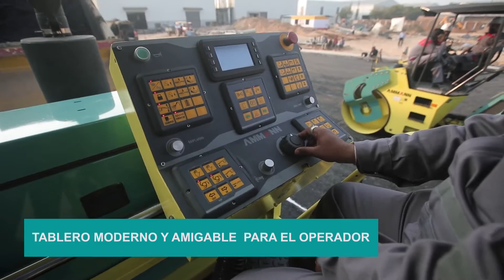Pavimentadora AMMANN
Pavimentadora AMMANN AFT 500 disponible para entrega inmediata.